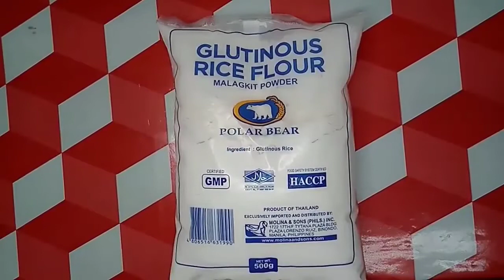Paano ba ang Perfect na pagluto ng BUTCHI/Hindi nayuyupi at kumakapit ang sesame seed sa dough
Butchi/Palitaw
Butchi recipe
Butchi simpleng sangkap
Butchi pangnegosyo
Paano gumawa ng Butchi pang business
Butchi with monggo filling
Butchi with Chocolate filling
Butchi with cheese filling
Butchi hindi pumuputok at hindi nayuyupi
Butchi with ube halaya